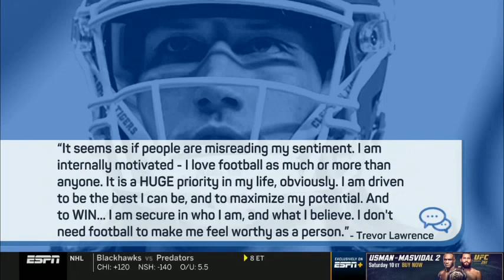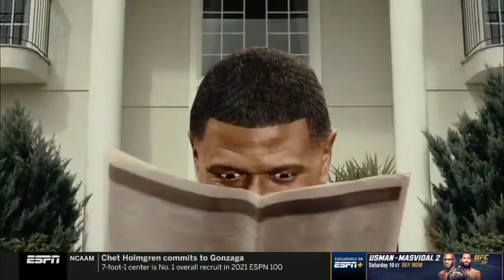Jalen & Jacoby | Nets won't be healthy for playoff run